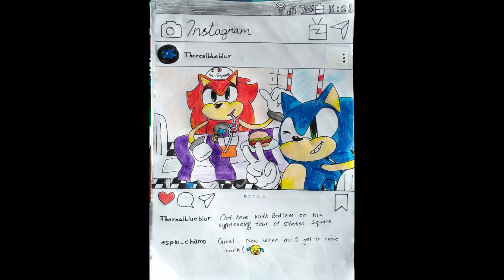WINNERS! - Sonic Stop Motion Adventures Fan Art Contest 2018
I love you all. Congratulations to the winners. But you're all winners in my book, Piplupfan77: An Autobiographical Glimpse.

hugs and kisses. happy holidays.